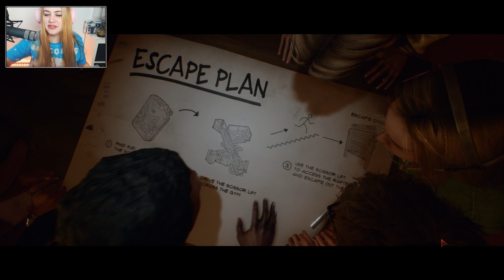HWSQ #262 - Hurra. ● Let's Play Last Year: The Nightmare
[MULTIPLAYER] [CAM]

Plattform:
PC